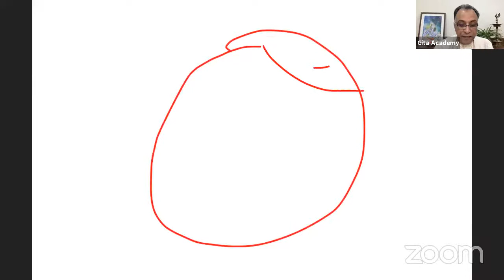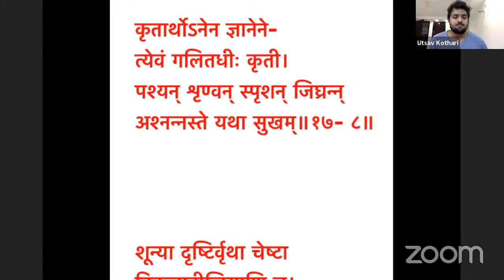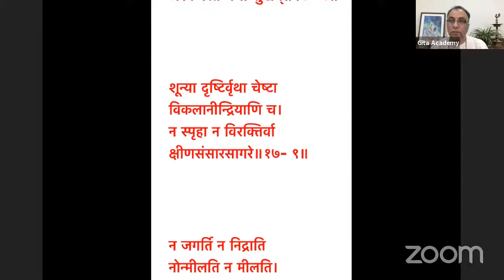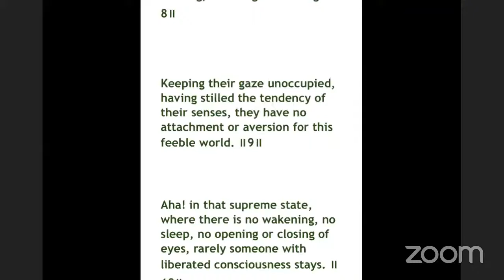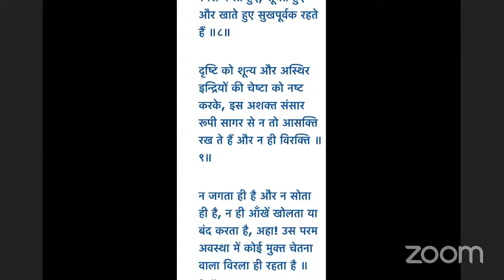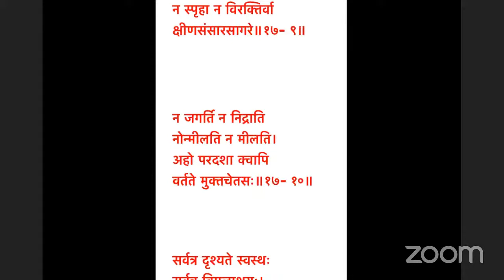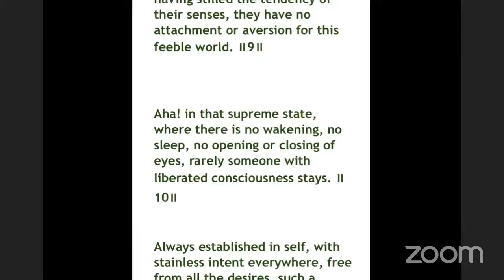Day 44 Ashtavakra Gita Chapter 17 Verses 8-10